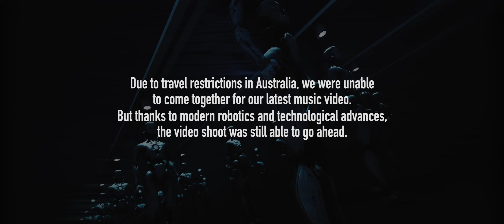Northlane - Echo Chamber [Official Music Video]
Northlane video for 'Echo Chamber' -

Touring North America, Europe & Japan in 2024

Echo Chamber Lyrics:
Have you tried turning it off,
When nobody is watching do you make the same mistakes?

Is it loud in there?
It echos on and on
white noise poisons all your choices
haunting you in different voices

praying I go deaf in this echo chamber
somethings gotta give sooner or later

looking away?
The free mind of a stranger sears the tether to your brain

It cut's you deep
you feel ashamed
the only thing that matters
is what you can create

echo chamber

The free mind of a stranger sears
the tether to your brain

Credits:
Echo Chamber was produced and written by Northlane
Engineered by Chris Blancato
Mixed by Adam Nolly Getgood
Mastered by Ermin Hamidovic
Video Director - Jason Eshraghian
Producer - Todd Farley
DOP / Editor - Kim Quint
Colourist - Kim Quint
VFX - Jason Eshraghian / Kim Quint Gaffer - Kyle Stephens
BTS Photographer / PA - James Gough Mannequin
Manicurist - Cindy Feng
Additional Footage - Ed Reiss
Choreographer - William John Banks
Lighting Supplied by - Gear Haus (Chris Elder)
Camera Supplied by - Camera Hire (Sydney)
Mannequins Supplied by - Moving
Mannequins Stalker - Izaak Love
Lead Morphsuit Dancer - William John Banks
Morphsuit Dancer 1 - Claire Rodrigues
Morphsuit Dancer 2 - Kara Berry
Morphsuit Dancer 3 - Ruben Hadges
Pigeon on the train - Pidgeotto